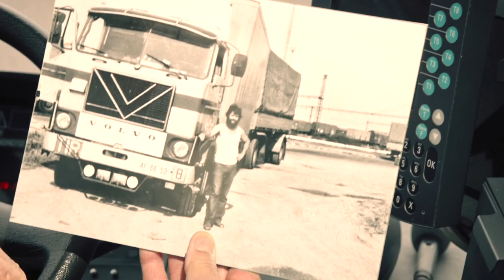Gerald Malaschnitschenko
25 Jahre, 52 Gesichter
Client: TZR